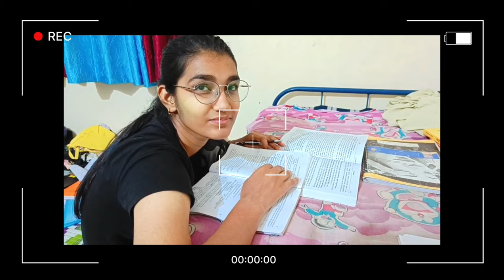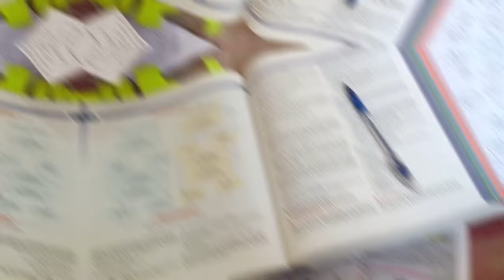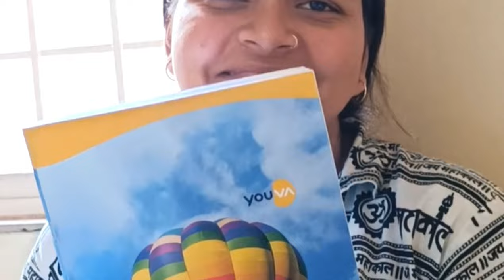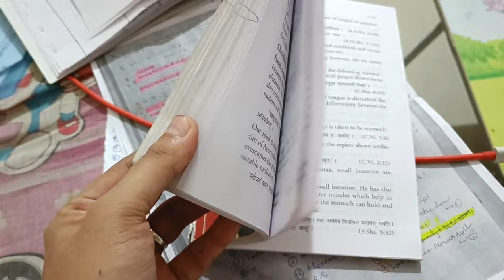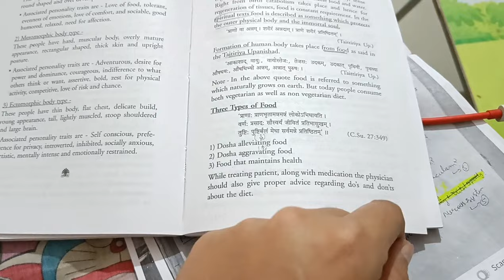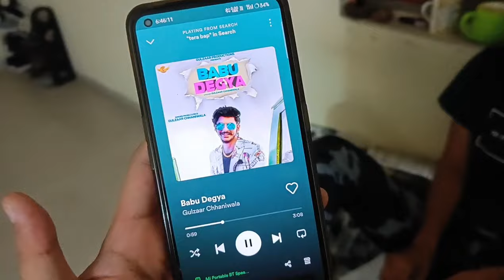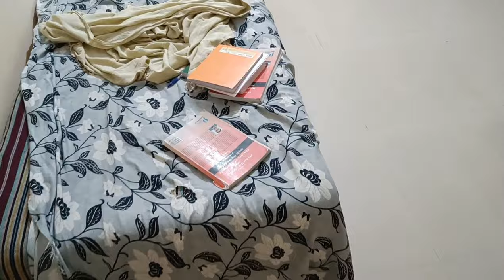Ultimate Study Marathon: 16+ Hours of Intense Exam Preparation|EXam tales|KRIYA SHÃRIR exam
Join me on an epic journey as I tackle my exams head-on! In this vlog, witness firsthand the grit and determination poured into over 16 hours of intense studying. From late-night cram sessions to strategic breaks, I'll share my study routine, tips for staying focused, and the highs and lows of preparing for these crucial exams. Get ready to dive into the world of exam prep and discover the strategies that keep me going through the toughest study sessions.

*Music used*